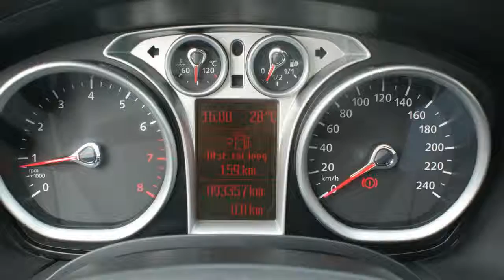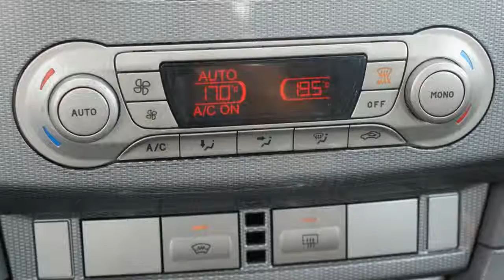Ford Focus Wagon 1.8 Limited Flexi Fuel Navi/ ECC/ Cruise-ctr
46-LGV-6 93.349 km
  Prijs:     € 10.750
  Merk:     Ford
  Model:     Focus
  Type:     Wagon 1.8 Limited Flexi Fuel Navi/ ECC/ Cruise-ctr
  Bouwjaar:     2010
  Transmissie:     handgeschakeld
  Kleur:     Zwart metallic
  BTW/Marge:     marge
  Brandstof:     benzine
  Energielabel:

Accessoires
* ABS
* Airbags
* Boordcomputer
* Cruise control
* EBD
* Elektrisch bedienbare ramen voor
* ESP
* Getint glas
* Gordijnairbags
* Lichtmetalen velgen 16 inch
* Lichtmetalen wielen
* Metallic lak
* Mistlampen voor
* Navigatiesysteem
* Parkeersensoren achter
* Regensensor
* Side-airbags voor
* Sportstoelen
* Voorruitverwarming

Mooie Volle Ford Focus Wagon 1.8 limited in de populaire kleur Zwart Metallic en voorzien van Navigatie af fabriek, Vol. aut. Airconditioning, Cruise Control, Electr. Bed. Ramen Voor & Achter, Mooie Fraaie Licht-Metalen Velgen, Ford Audio Installatie, Centrale Deurvergrendeling incl. Afstandsbediening, Voorruit-verwarming, Keyless Start, Multi-Functioneel Lederen Stuurwiel, Aut. Dimmende Binnenspiegel, etc, etc.
Wij zijn een officiele BOVAG-dealer en leveren al onze auto's met Nationale Auto Pas. Garantie mogelijk van 6 tot 24 maanden, ook geldig bij de officiele merkdealer in uw omgeving. Prijs is excl. afleveringskosten. Voor zowel zakelijke als particulieren klanten bieden wij diverse financierings en verzekeringsmogelijkheden. Zie onze website voor een zeer uitgebreide foto en filmreportage of kijk voor meer informatie op

Aanbieder
Fortis Automotive
Watergoorweg 90- 92
3861MA NYKERK